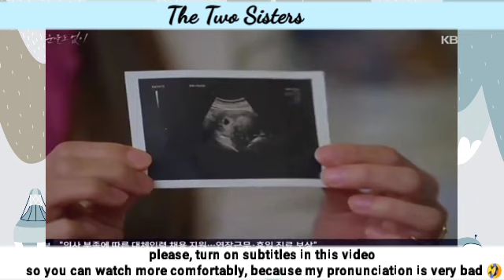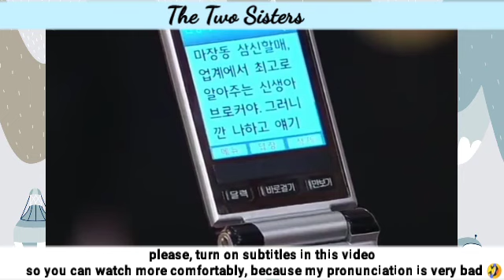Hyewon suspects that Doeun is not really pregnant! | Episode 28 Preview | The Two Sisters 피도 눈물도 없이